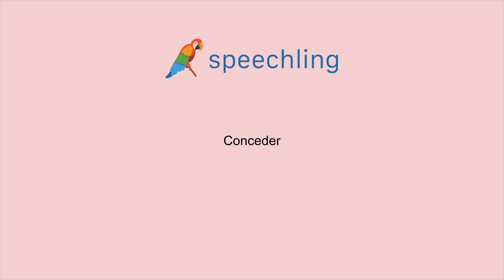포르투갈어로 "부여하다" 말하는 법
남자 목소리 :
Conceder

여성 목소리 :
Conceder

남성 음성 번역 :
부여하다

여성 음성 번역 :
부여하다